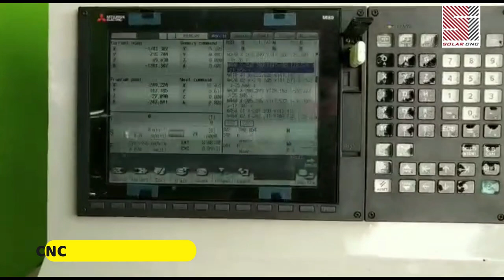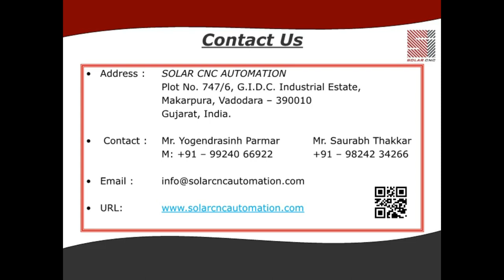CNC Router Machine for Aluminium Pattern Cutting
Tusker series of large format CNC routers machining aluminum patterns.
This is compilation of videos of our various machines performing difference aluminum jobs.

Manufacturing : Vadodara Gujarat India